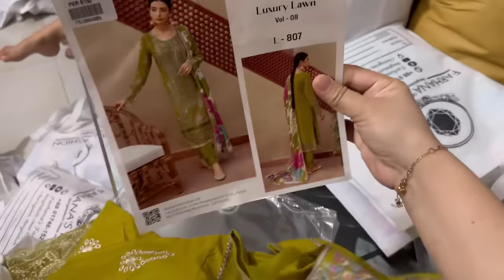ফার্নিচার কিনতে চলে আসলাম 🥰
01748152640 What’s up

My dress page link 👇
Farhana’s fashion